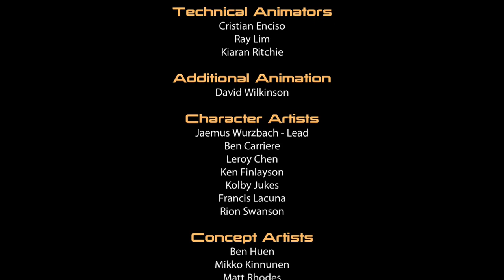Let's Play Mass Effect 2 Part 17: We're All Gonna Die!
Hey guys! The time is nigh! Time to go through the Omega 4 Relay and stop the Collectors once and for all! But not everybody is gonna come back alive... Comment on what game you want me to play next.